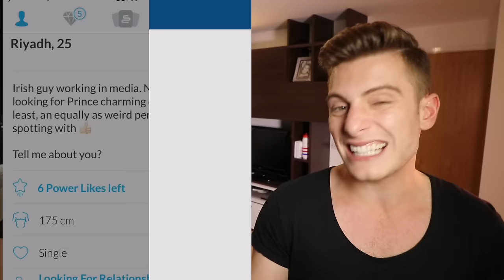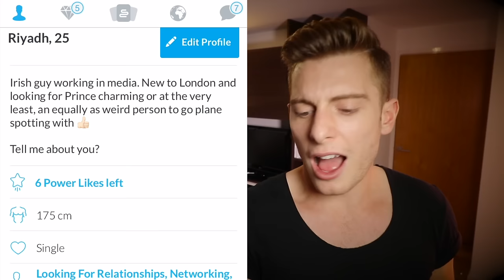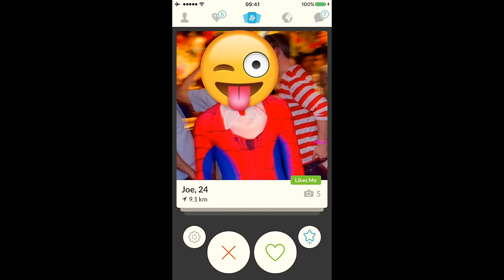HOW TO GET A BOYFRIEND! DATING APP TIPS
Get a boyfriend or girlfriend by following these tips on how to create the PERFECT dating app profile! These hacks will get you noticed on dating apps like Grindr, Tinder, Surge, Scruff and more.

Send me letters and I might open yours in a video:

United Agents,
12-26 Lexington Street,
London
W1F 0LE

If you've read this far comment with 'I WANT SOME HOT STUFF BABY THIS EVENING' so I know it's you ;)